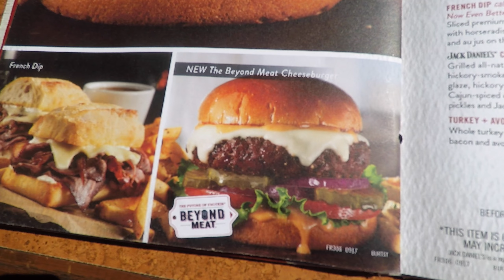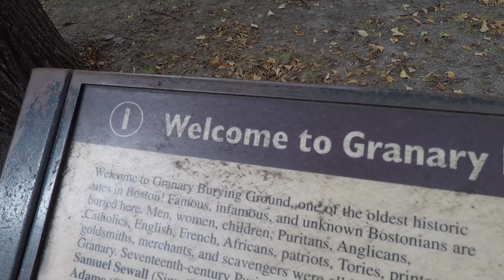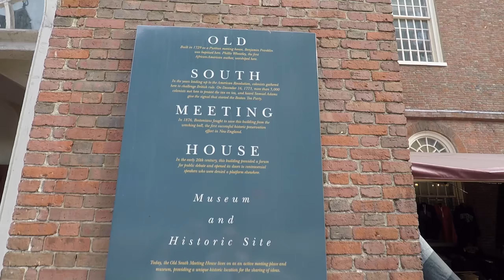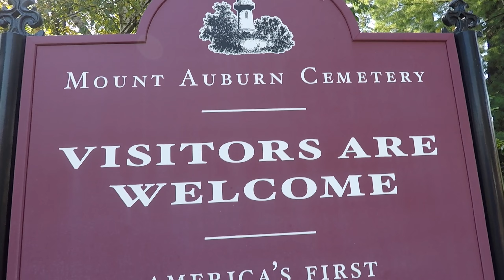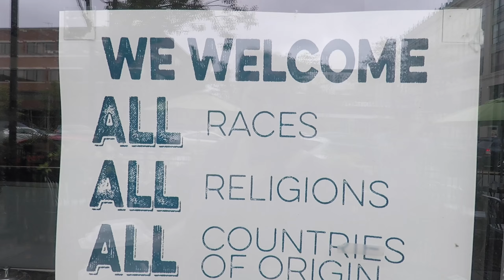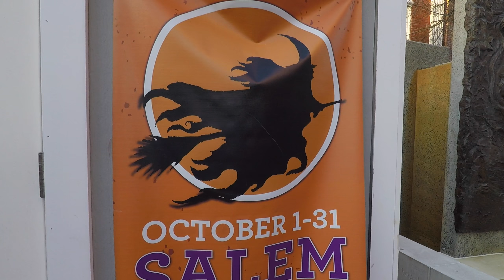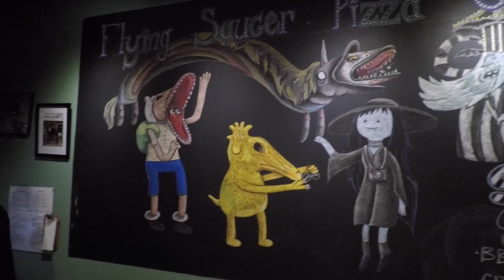Best Vegan Food in Massachusetts | Friday the 13th in Salem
We spent 2 weeks exploring Massachusetts and had a blast! We ate some amazing vegan food from Veggie Galaxy, Organic Garden Cafe, V02 Vegan Cafe, Flying Saucer, and New Style Asian Food- the best vegan Chinese food we've ever had. We parked the RV up in Gloucester at a great campground overlooking the water, walked the Freedom Trail in Boston, tried the new Beyond Burger at TGI Friday's, spent Friday the 13th in Salem, and visited a couple of neat cemeteries.